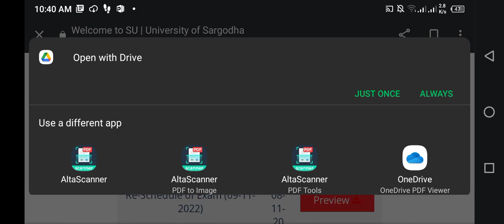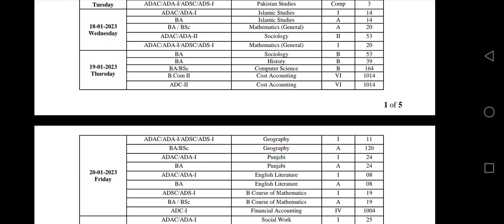Good News Date Sheet Announced B.A👉B.SC👉B.Com 👉Join classes💯pass